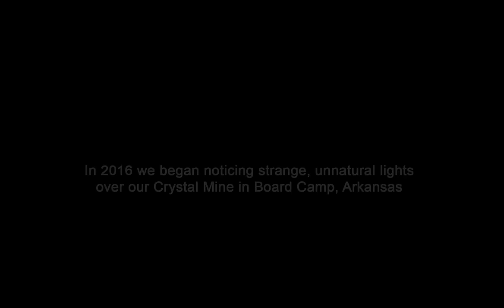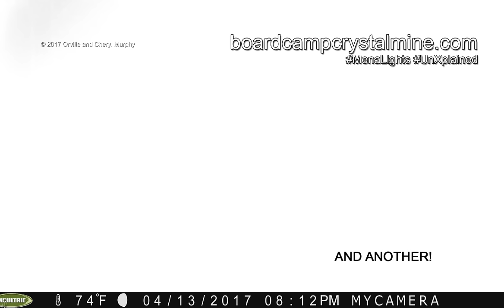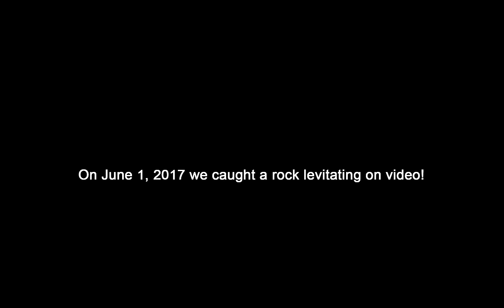Game Cam Photos of Levitating Rocks at Board Camp Crystal Mine 4/13/17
On 4/13/17 our game cam caught photos of strange lights and levitating rocks at our crystal mine in Board Camp, Arkansas. What could cause this phenomena? Is it purely natural? Crystal energy? Is it supernatural? Paranormal? Extraterrestrial? Watch and judge for yourself. Sign up for UnXplained Tours at our website and come see for yourself. More videos to come!